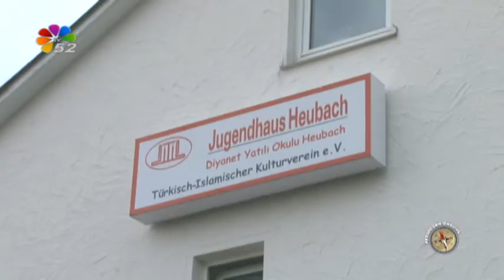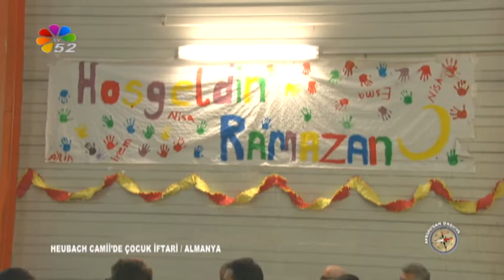AVRUPADAN ORDUYA HEUBACH CAMİİ ÇOCUK İFTARI